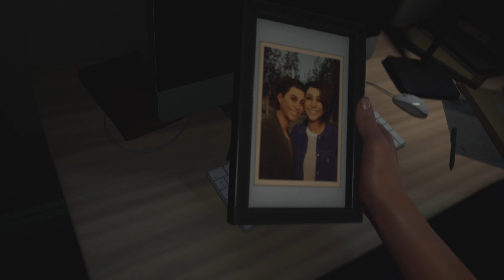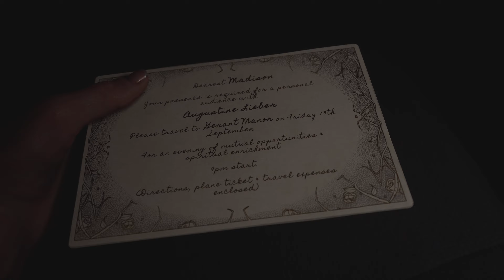The Casting of Frank Stone Gameplay Part 2